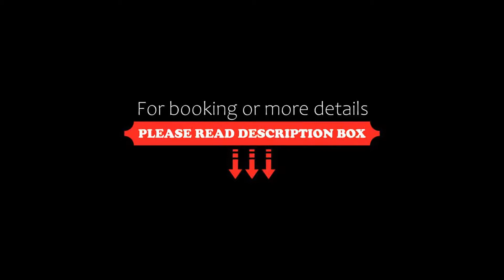Les Cabines, Houlgate, France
About Property:
This property is 2 minutes walk from the beach. Featuring a bar, shared lounge, garden and free WiFi, Les Cabines is located in Houlgate, 100 m from Plage du Casino and 2.5 km from Central Beach. Boasting family rooms, this property also provides guests with a terrace. Certain units at the property include a patio with a sea view.
Complete with a private bathroom, all units at the hotel are equipped with a flat-screen TV, a...
Property Type: Hotel
Address: 17 rue des Bains, 14510 Houlgate, France
Searching For
1. Les Cabines - Houlgate - France
2. Les Cabines - Houlgate - France Address
3. Les Cabines - Houlgate - France Rooms
4. Les Cabines - Houlgate - France Amenities
5. Les Cabines - Houlgate - France Offers and Deals
Audio Credit:
Track Title: Blank Slate
Artist: VYEN